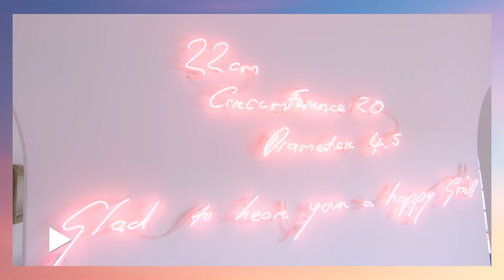How Kendall Jenner's Architects Designed Her Laid-Back L.A. Home | Architectural Digest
Today AD is joined by Kathleen Clements, Tommy Clements and Waldo Fernandez, the team of architects and designers who worked hand in hand with Kendall Jenner to make her vision of a cozy Los Angeles home a reality. Go deeper into the inspiration behind their designs, room by room, and discover how intrinsic Kendall was to the process of creating her luxurious home.